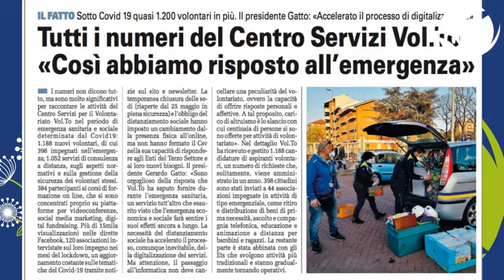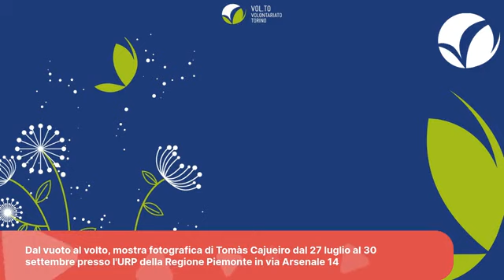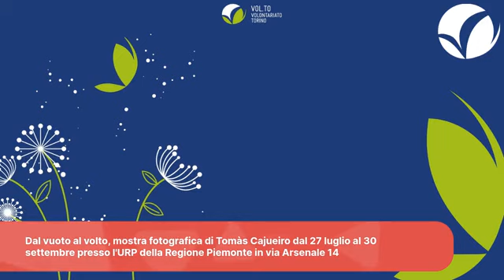Il volontariato non va in vacanza: informazioni utili per l’estate 2020 e per cosa succederà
Il video della diretta Facebook di martedì 21 luglio, con Gerardo Gatto, Presidente CSV Vol.To e Stefano Meneghello, Direttore CSV Vol.To